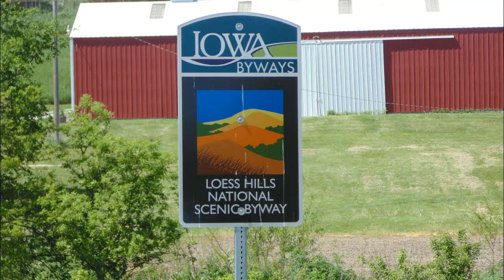Loess Hills National Scenic Byway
And you didn't Think I lived anywhere Scenic!!